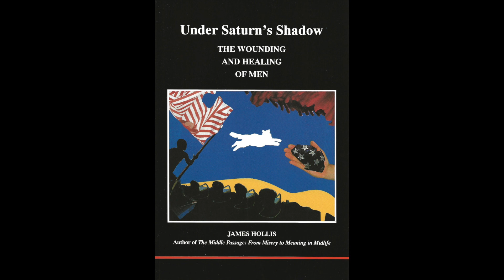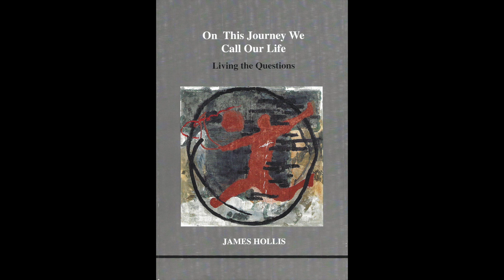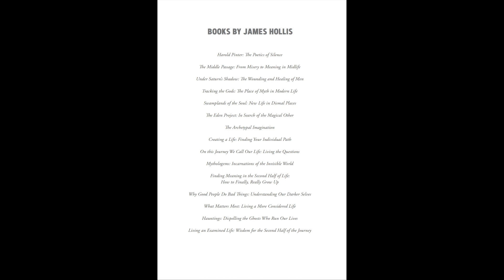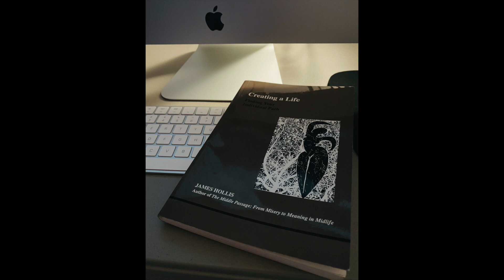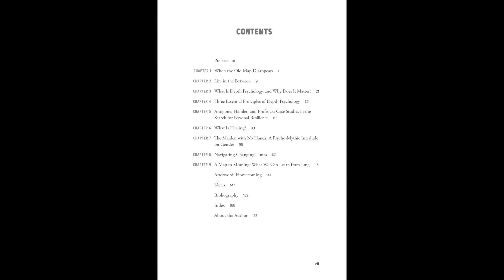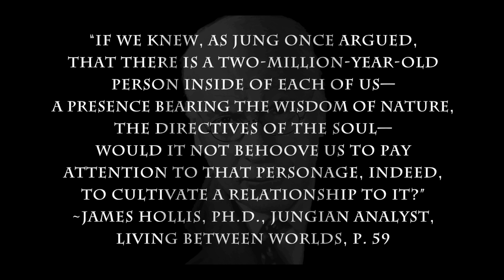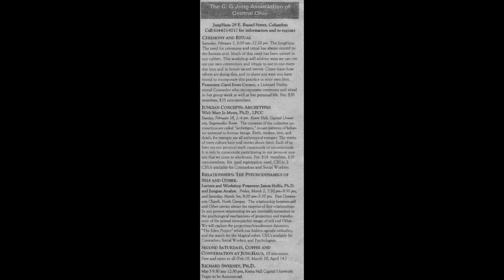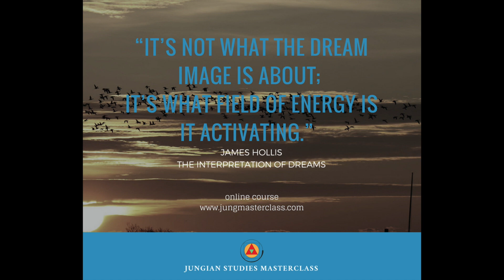James Hollis, Ph.D. | Living Between Worlds | Speaking of Jung #65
James Hollis, Ph.D. is a Jungian analyst, author, and teacher in private practice in Washington, D.C.

After receiving a doctorate in literature from Drew University, he taught humanities and the philosophic traditions of cultures for 26 years before training as a Jungian analyst at the C.G. Jung Institute in Zürich.

Dr. Hollis is the co-founder and first director of training of the Philadelphia Jung Institute, and served for many years as Executive Director of the C.G. Jung Educational Center of Houston, Texas. He then relocated to Washington, D.C. where he became the Executive Director of the Jung Society of Washington and now serves on the Board of Directors.

He is currently a senior training analyst for the Inter-Regional Society of Jungian Analysts and is Vice President Emeritus of the Philemon Foundation, a group of scholars, board members, and donors who share the mandate to prepare the unpublished works of C.G. Jung.

Dr. Hollis is the author of 16 books, and has joined us on this podcast on 3 previous episodes: Episode 25 on his book, Why Good People Do Bad Things: Understanding Our Darker Selves, Episode 27 on his book, The Eden Project: In Search of the Magical Other, and in Episode 32 on his book, Living an Examined Life: Wisdom for the Second Half of the Journey. He returns to the podcast today to discuss his new book, Living Between Worlds: Finding Personal Resilience in Changing Times, published this week by Sounds True.